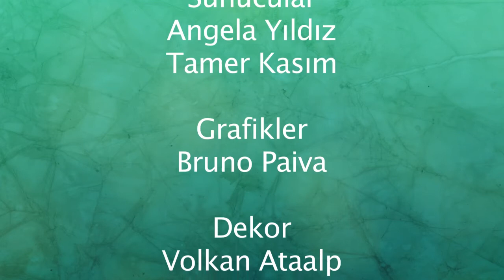Bilgeliğin mutluluk verir 2/4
Bilgeliğin mutluluğa etkisi nedir? Süleyman peygamberin bilgelik ve mutluluk hakkındaki değerli öğütleri nelerdir? Mutluluk kaynağı nedir? Kalbinde bilgelik olan kişi nasıl mutlu olur? Bilgeliği paylaşmak ve Allah'ın iradesine göre yaşamak ne demektir? Tanrı'nın mükemmel yaratışına ve bize verdiği bereketlere bakarak ve onu yücelterek nasıl mutlu olabiliriz? Tanrı'nın bize verdiği vaatleri umudu bildiğimizde yaşamamız nasıl değişir ve mutluluğumuz nasıl artar? Tanrı'nın iradesine göre yaşamak mutluluğumuzu nasıl etkiler? Kurtuluş kimin araclığıyla olur? İsa Mesih bize hangi umudu verdi? Kurtarıcımız olarak İsa Mesih'in mükemmel karakteri bize günlük yaşamda nasıl örnek olabiliriz?